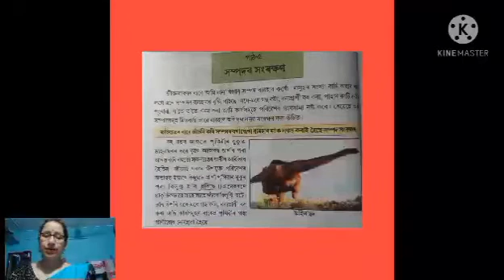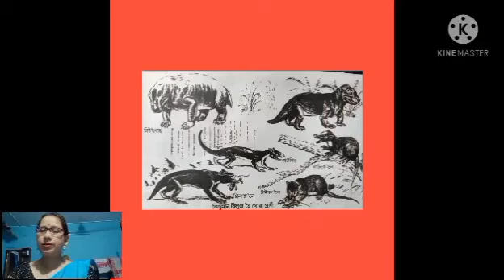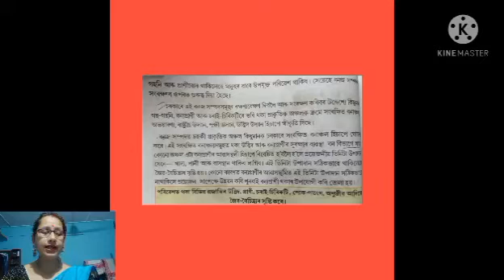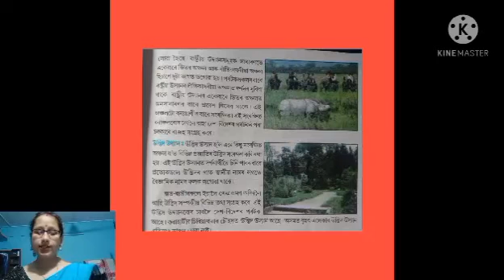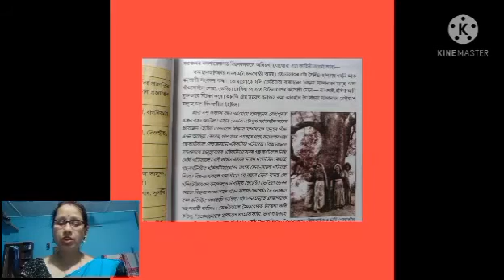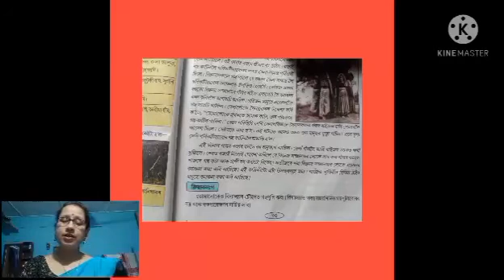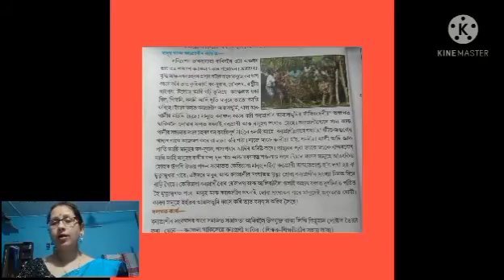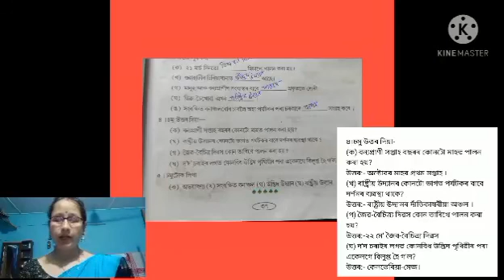সম্পদৰ সংৰক্ষণ । ৫ম শ্রেণী। আমি আৰু আমাৰ পৰিবেশ। শিখা ৰাণী বনিয়া | EVS in Assamese | SCERT